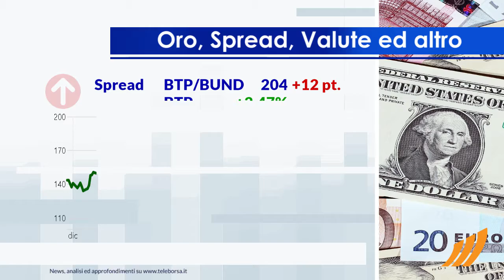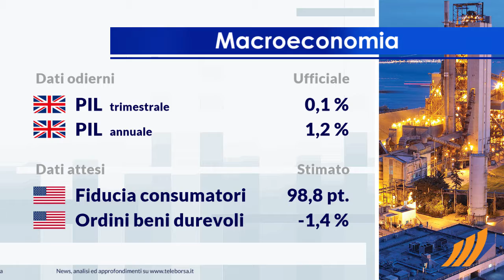1 minuto in Borsa 25 maggio 2018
Tutti segni più per i listini europei, ad eccezione di Piazza Affari, che mostra una seduta all'insegna della debolezza.

Tra le migliori Blue Chip di Piazza Affari, decolla Moncler, con un importante progresso del 3,22%.
I più forti ribassi, invece, si verificano su Banco BPM, che continua la seduta con -4,96%.

In deciso rialzo lo spread, che si posiziona a 204 punti, con un forte incremento di 12 punti, mentre il BTP con scadenza 10 anni riporta un rendimento del 2,47%.

Tra i dati macro con la maggiore influenza sui mercati, pubblicato il PIL, nel Regno Unito, dove il valore raggiunge 0,1% su base trimestrale, mentre si registrano 1,2% su base annuale.
Tra i principali indicatori in arrivo, è previsto questo pomeriggio dagli Stati Uniti l'annuncio sia della Fiducia Consumatori dell'Università del Michigan, che degli Ordini beni durevoli.

Si attende un avvio negativo per la Borsa di New York. In particolare, il future sull'S&P-500 è negativo, in sintonia con il future sul Nasdaq 100 che tratta a 6.973,75 punti.